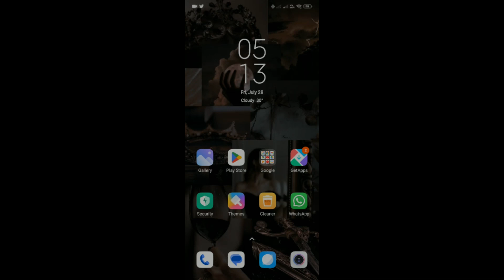How To On WhatsApp Video Call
📱 Welcome to our guide on 'How To On WhatsApp Video Call' 🎥. This tutorial is your one-stop resource for mastering the art of making video calls on WhatsApp.

In this video, we provide a comprehensive, step-by-step guide to help you effortlessly navigate the WhatsApp video calling feature.

This video is perfect for beginners to the platform, as well as seasoned users who need a quick refresher. It covers everything from the basics of making a video call, to hosting a group call, and even tackling some common technical issues.

We've also sprinkled in some helpful tips and tricks to enhance your video calling experience. So, make sure to watch till the end to not miss out on those!

💬 Have a question or a topic you'd like us to cover next?